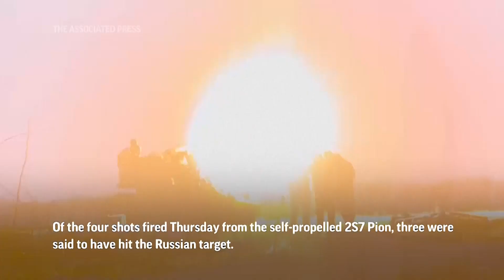Ukrainian soldiers operate in battered Bakhmut region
(16 Dec 2022) Ukrainian soldiers operate in battered Bakhmut region